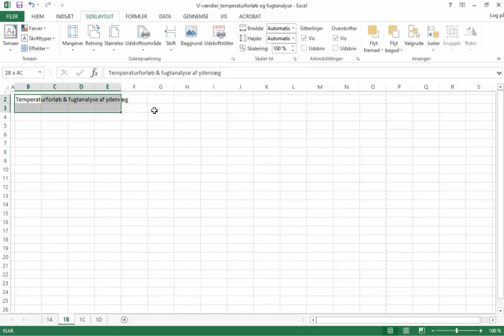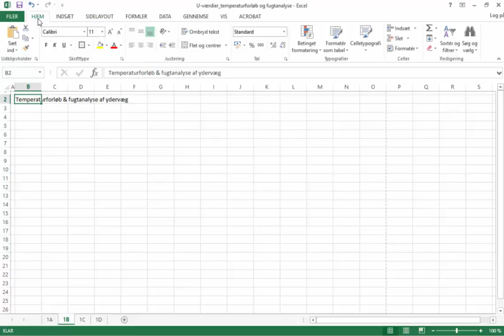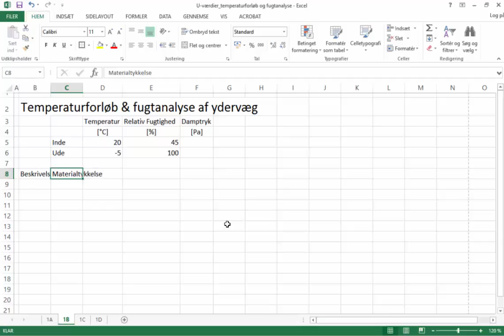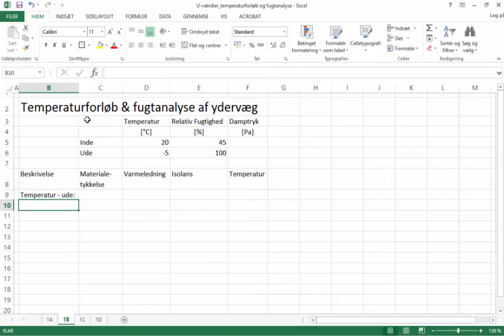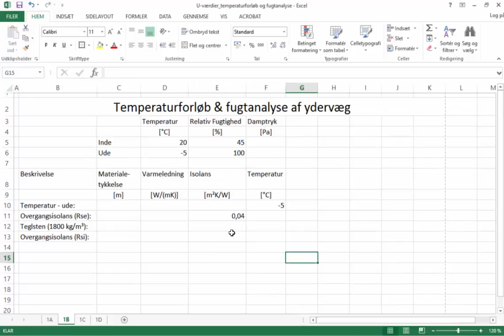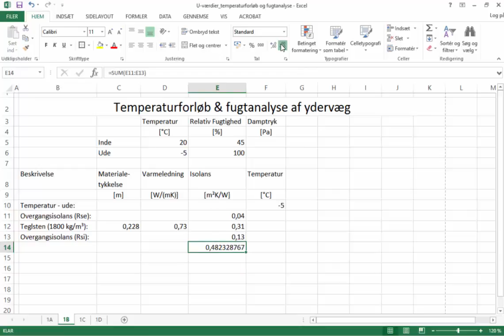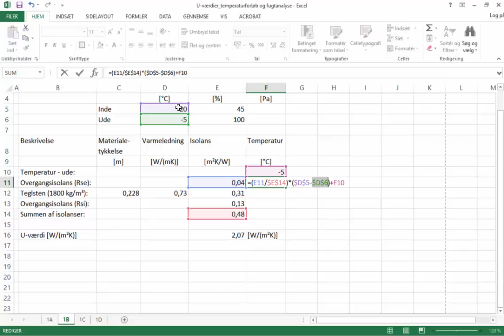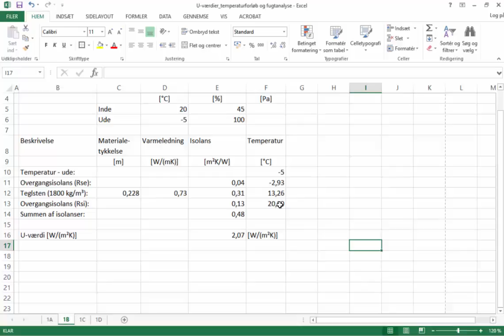1B_Temperaturforløb & fugtanalyse af ydervæg